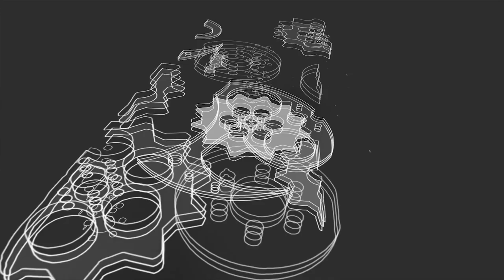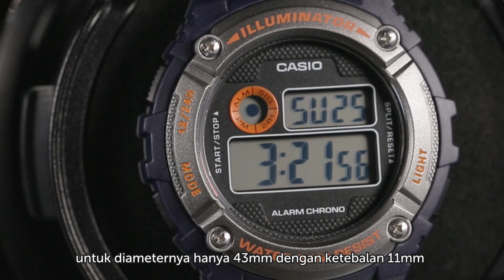Rekomendasi Jam Tangan Casio 200 Ribu-an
Jam tangan menjadi aksesoris penting untuk bisa tampil maksimal, bagi kalian yang sedang mencari JamTangan low budget, Jam tangan Casio Standard menjadi pilihan yang tepat.